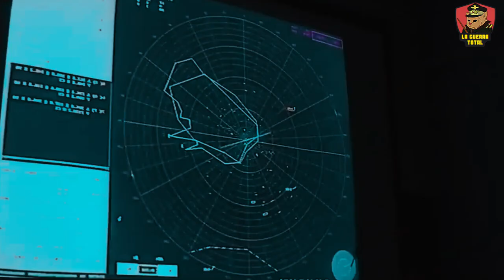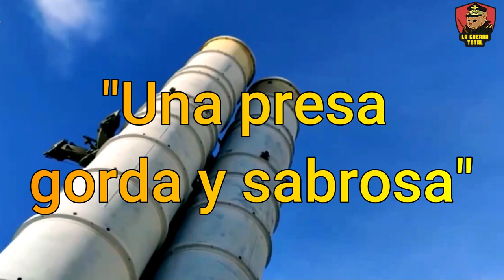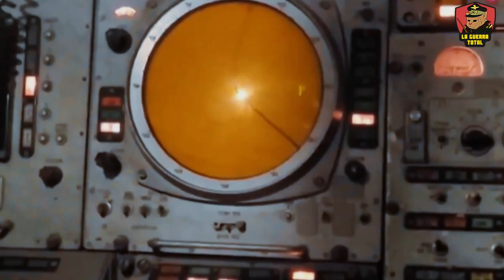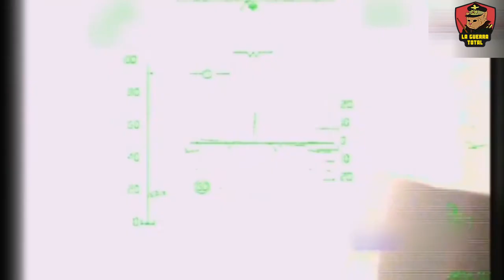Rusia pagará $170,000 dólares por cada F 16 derribado.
Rusia está incentivando a sus soldados y pilotos con recompensas millonarias por derribar los cazas F-16 occidentales en Ucrania. Con premios de hasta $170,000 por cada avión destruido.